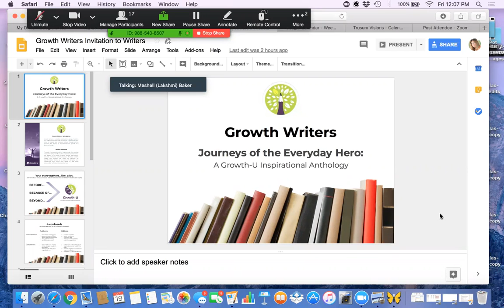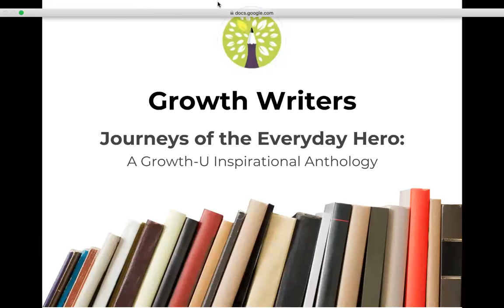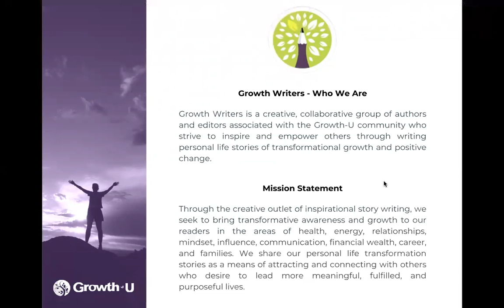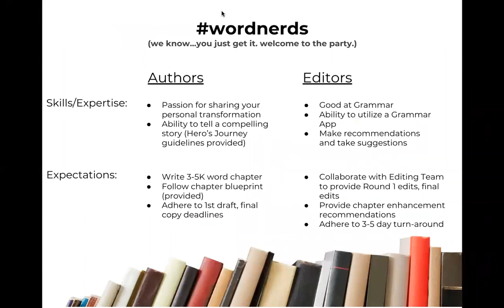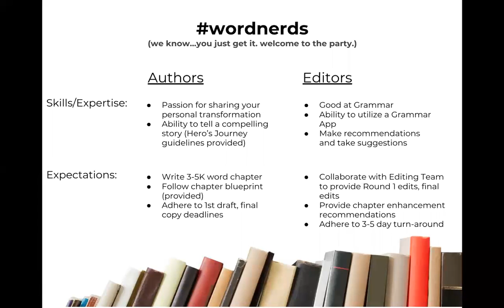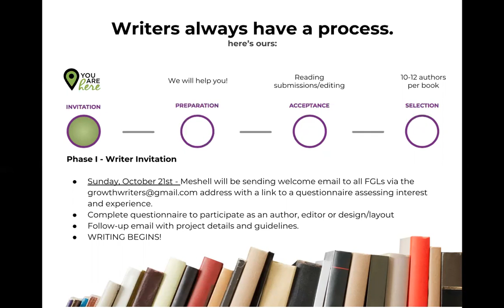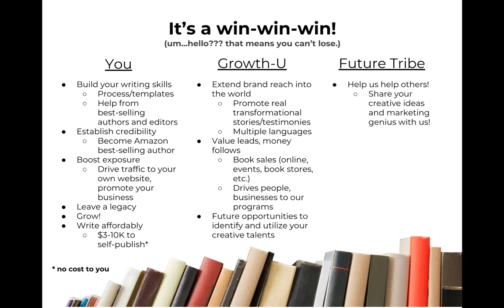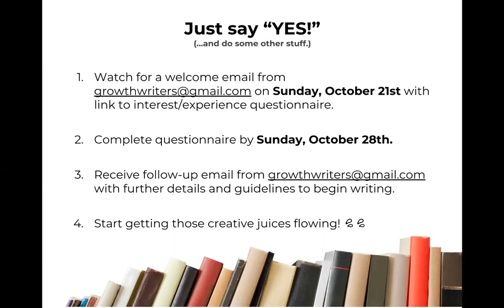Growth Writers Zoom 10.19.18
Growth Writers - Invitation to Writers Zoom